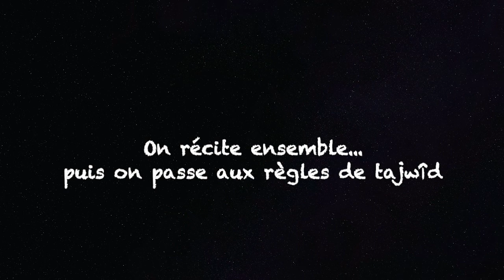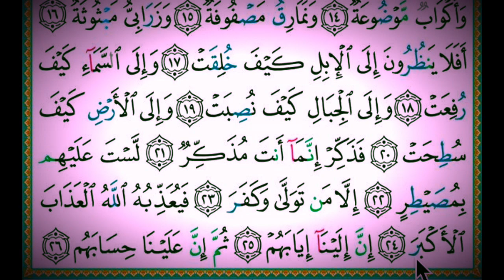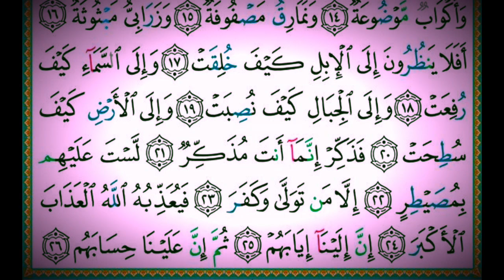SOURATE AL GHÂSHIYAH (88) : Lecture et explication DÉTAILLÉE des règles de Tajwîd. سورة الغاشية Hafs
Assalaamu 3alaykunna wa rahmatullaahi wabarakaatuh,

Vous trouverez ici la lecture de la  Sourate AL GHÂSHIYAH  (sourate n°88 - L'ENVELOPPANTE), avec les règles de Tajwîd DÉTAILLÉES ET EXPLIQUÉES.

Comment procéder pour les règles de l'assimilation, la dissimulation, la substitution, la clarification ? (IDGHÂM, IKHFÂE, IQLÂB, IDHHÂR)
Quelles sont les règles du mîm ?
Les caractéristiques des lettres ?
Les durées des prolongations ?
Les points de sortie (d'articulation) ?

Améliorons ensemble notre récitation et évitons les erreurs !
Pas à pas, avançons ensemble vers une lecture correcte et respectueuse du message envoyé par Allah ta'âla.

Selon Hafs 'an 'Âsim.

On demande à Allah tabâraka wa ta'âla de nous faciliter. Amine.

Nous savons toutes que nous devons nous efforcer de lire le Coran de la meilleure des façons car il s'agit de la parole de notre Créateur tabaaraka wa ta'aala.

BaarakAlLaahu fiikoum pour le visionnage !